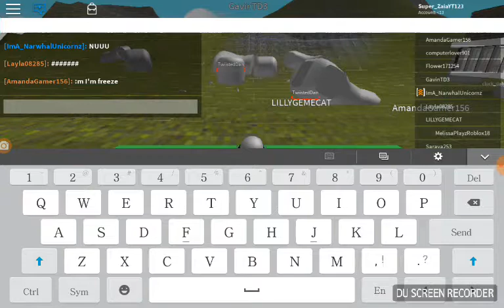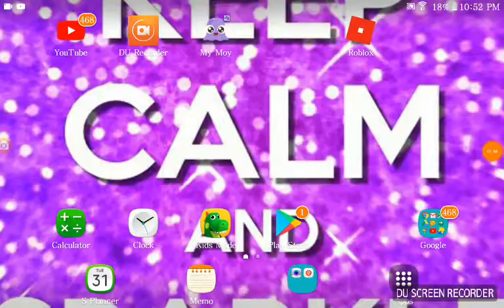Im playing bloxburg free in roblox but this is not even a bloxburg free in roblox😃😃😃😃😃😃😃😃